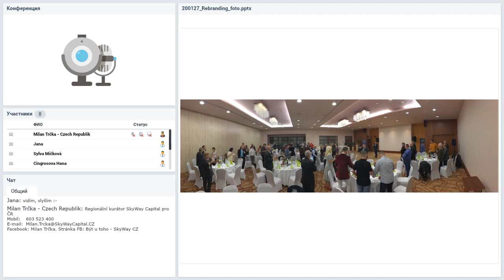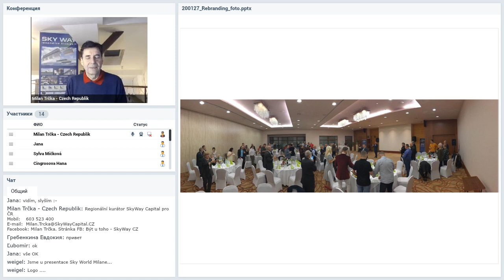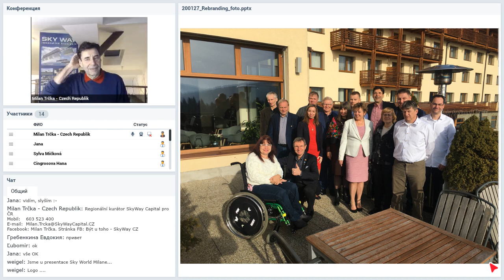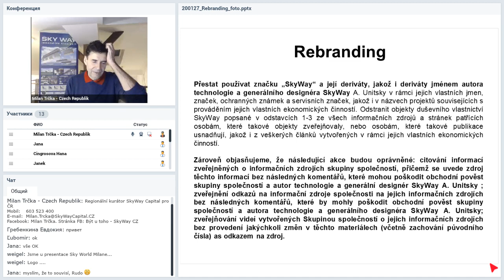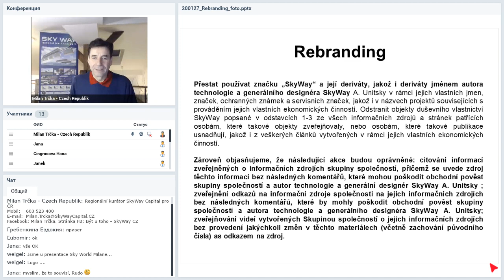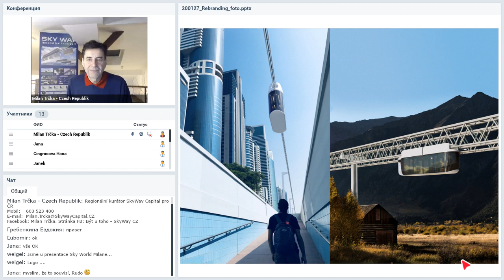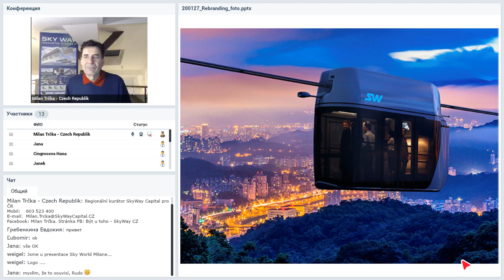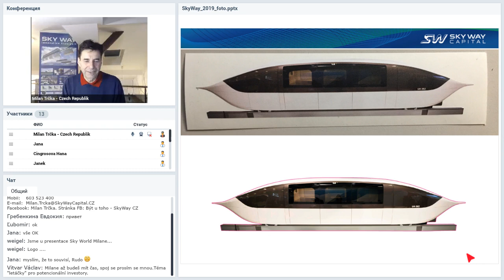Вебинар от 27.01.2020. Rozvoj společnosti a možnosti spoluprce. Чешская Республика.